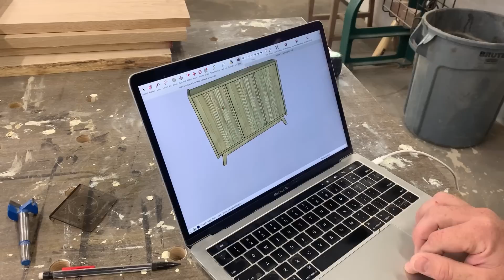Mid-Century White Oak Hutch || Build it the Right Way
Bourbon Bite Short of:
Mid-Century Furniture // Easy Storage Cabinet Build // How-to Build with Oak…

Links below to tools and supplies:
Set Up Blocks
Drill & Driver
Trim Router
Round over Bit
Tape Measure
Safety Glasses
Drill & Driver
Oscillating Sander
Festool Track
Festool Domino Joiner
Festool Router
Festool Sander
Festool Dust Extractor
Festool Rotex
Festool Chop Saw
Woodpeckers Flip Stops
Extruded Aluminum
Table Saw Blade

Grizzly Tools:
Table Saw
Dust Collector
Air Filtration